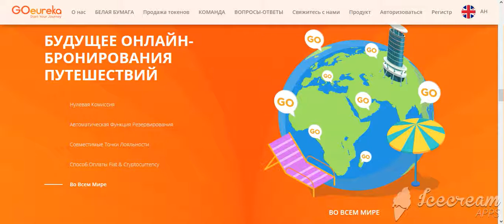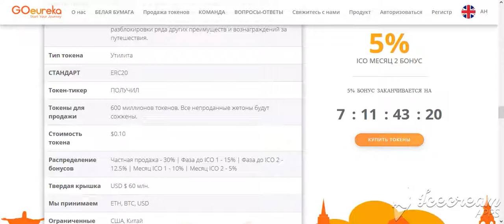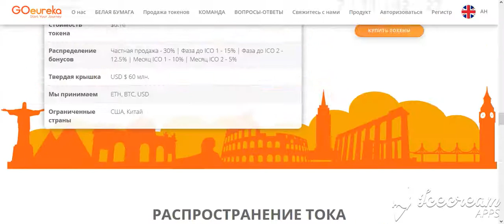GOeureka | Детали токена и его распространение